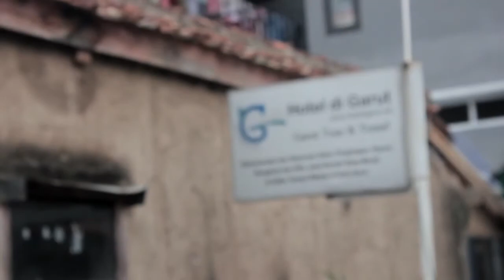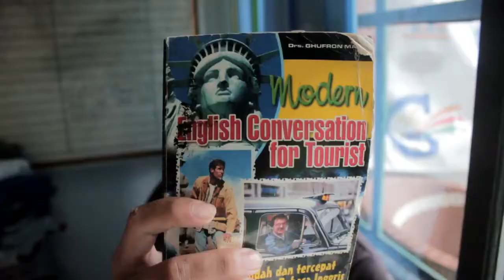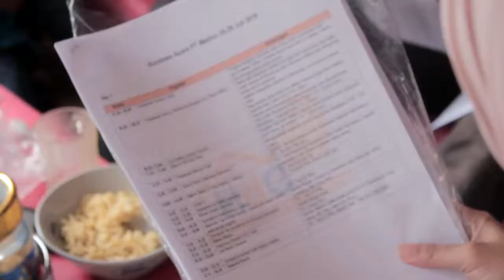HdG Travel PT. Medion Outing / The Brief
Persiapan briefing HdG Team untuk PT. Medion

PT. Medion - Our product contains Biologicals, Pharmaceuticals, and our own line of Poultry Equipments.